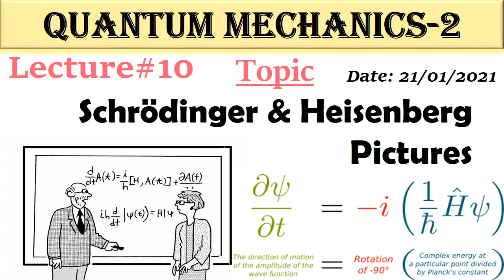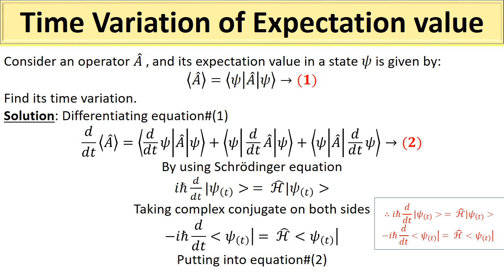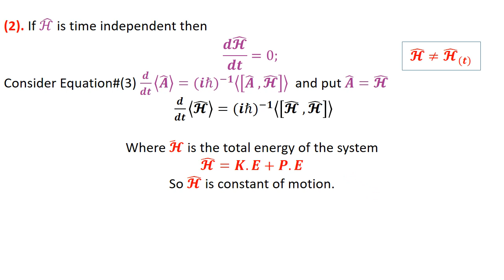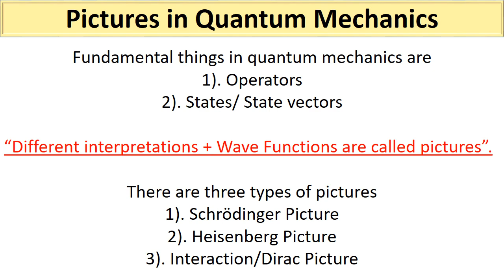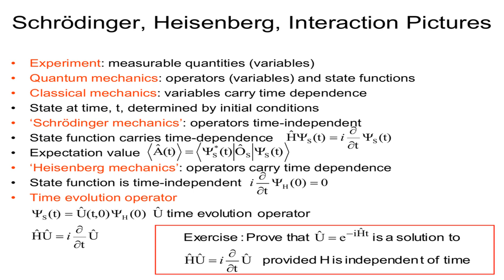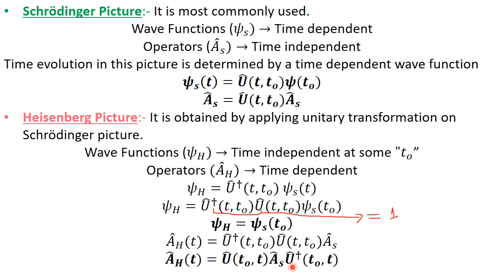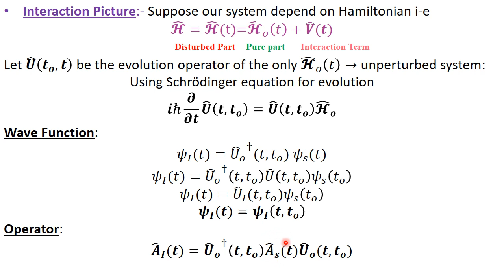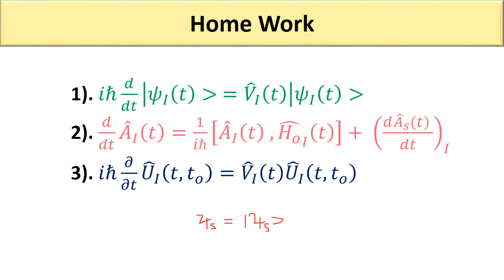Schrödinger pic | Heisenberg Pic | Dirac/Interaction Picture | Time Variation of Expectation Value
Quantum Mechanics-2 | BS Physics | PHY-601 | Semester 7th